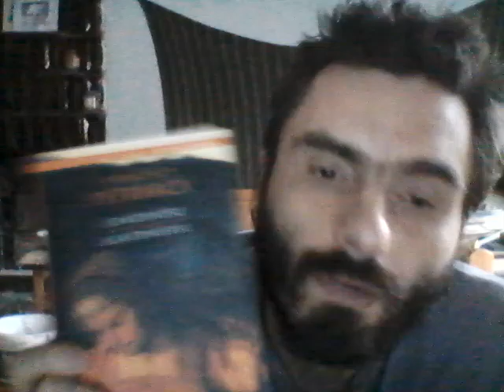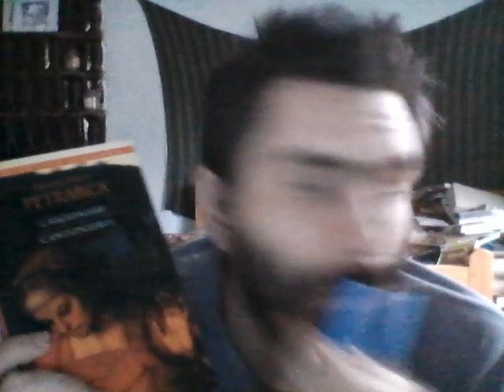Despre Richard Wurmbrand & Iovul Modern + Yob egal martirul sfant MWIN 20220706 07 38 42 Pro